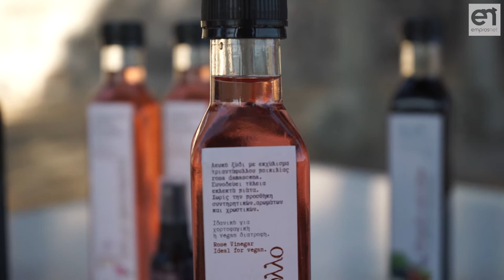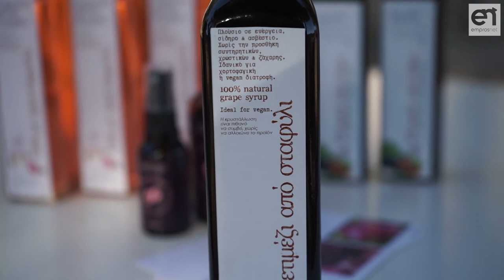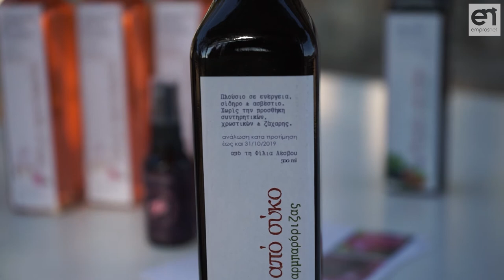Φίλια γη στρωμένη ροδοπέταλα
Μετουσιώνοντας την αγάπη για την οικογένεια και τα παραδοσιακά προϊόντα σε οικοτεχνία